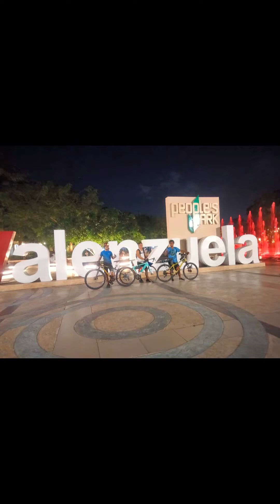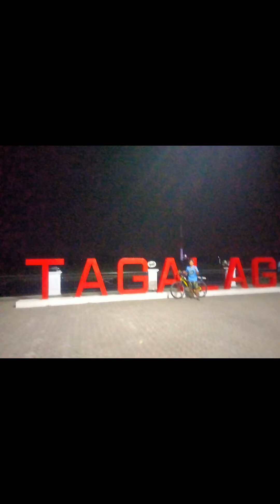02/19/24 night ride sa gabi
02/19/24 night ride sa gabi
with idol neil and meet idol Jp at pumunta kame ni idol Pistolero sa TAGALAG
maraming salamat mga KA-BI-YAK 🚵 KASIPA 🚵kaadventure🚵 KAbiKERS 🚵 at KAPADyak 🚵